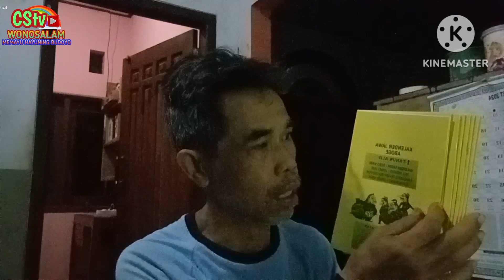Kapan kita memulai ibadah puasa ramadlan?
jatuh pada hari apa tanggal 1 ramadlan tahun ini? mungkin itu yang jadi pertanyaan subscreber @cstvwonosalam, untuk melakukan ibadah puasa sebaiknya kita nurut saja kepada majelis ulama indonesia. jangan berdasarkan kalender Jawa Aboge, karena fungsi kalender Jawa Aboge adalah untuk pitungungan jowo. atau untuk mencari hari baik untuk hajatan apapun.